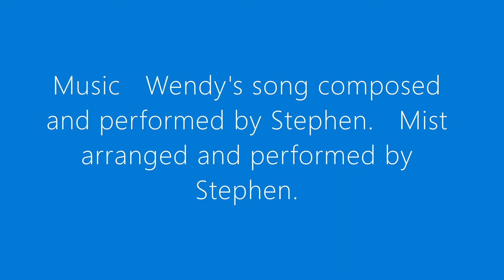Happy Birthday, Susan!!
A collection of pictures from Susan's past with music by her favorite older brother.